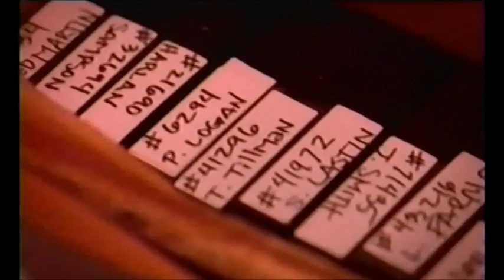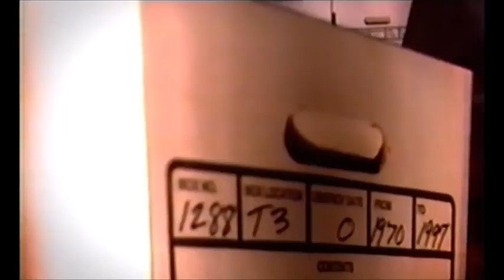Billy Yates Flowers